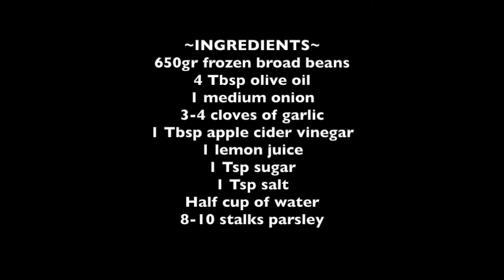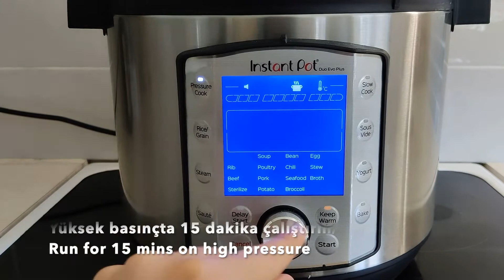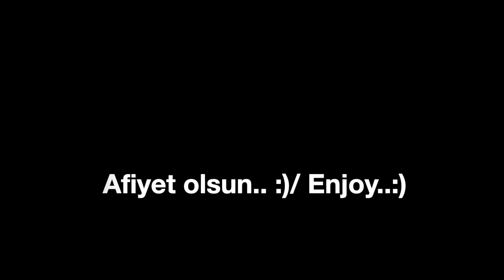InstantPot Düdüklü Tencerede Zeytinyağlı İç Bakla - Instant Pot Mediterranean Broad Beans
~MALZEMELER~
650gr dondurulmuş iç bakla
4 Yk zeytinyağ
1 orta boy soğan
3-4 diş sarımsak
1 Yk elma sirkesi
1 adet limon suyu
1 çay kaşığı şeker
1 çay kaşığı tuz
1 çay bardağı su
8-10 dal maydanoz

~INGREDIENTS~
650gr frozen broad beans
4 Tbsp olive oil
1 medium onion
3-4 cloves of garlic
1 Tbsp apple cider vinegar
1 lemon juice
1 Tsp sugar
1 Tsp salt
Half cup of water
8-10 stalks parsley

I am using Instant Pot Duo Evo Plus